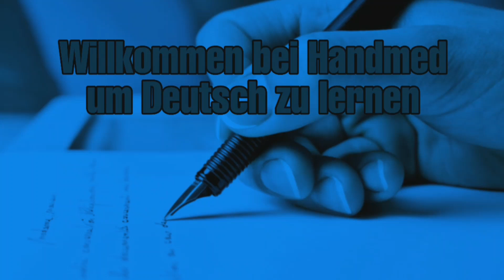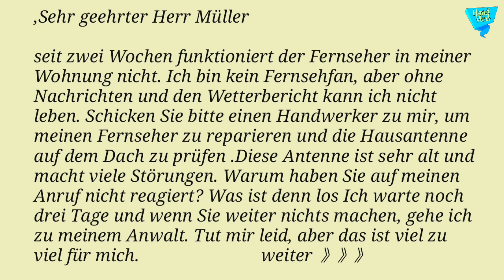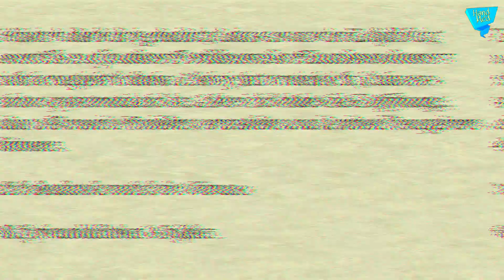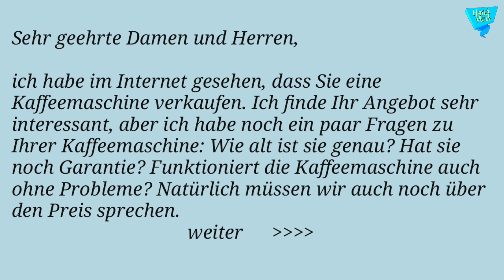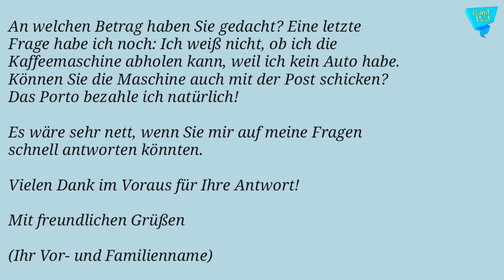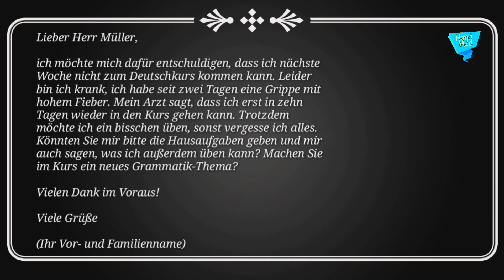Drei Briefe Deutsch B1 ✍🤗🤙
Mit drei Spezialnachrichten können Sie einige Wörter kennen und sie verwenden. Vergessen Sie auch